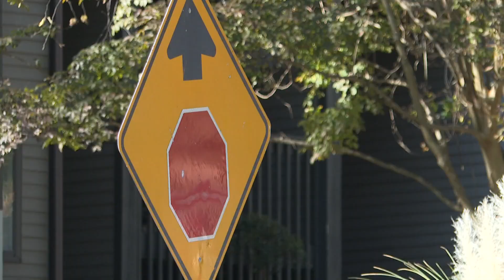Family says man stabbed to death was in an abusive relationship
Greensboro police said 19-year-old Persia Debra Ann Scales was charged with first-degree murder.